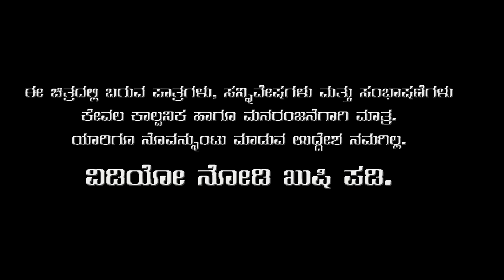ಹಬ್ಬಕ್ಕೊಂದ ಗಬ್ಬದ ಕುರಿ | EP 04 ಯಾರು ಕುರಿ ? | Javari Junction | Tamada Media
Artist
Mallya Bagalkot
Renu Gopi
Bhumika Manjunath
Kiran Bagalkot
Nagaraj Nilugal
Prakash

Shree Siddeshwara Gurugalige
Shirur Gramada guru hiriyarige

Production Head
Chandu Bagalkot

Camera Work
Sunil Bagalkot